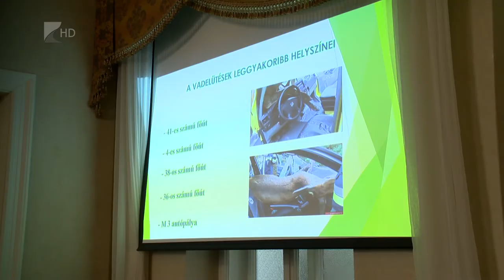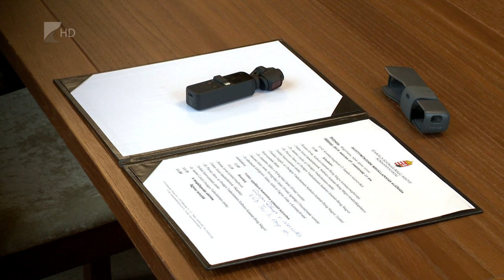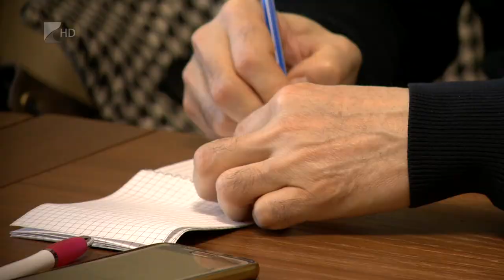Vadgeo alkalmazás - Kölcsey Tv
Vadütközés esetén korábban sokáig tartott az illetékes vadásztársaság beazonosítása. A Szabolcs-Szatmár-Bereg megyei rendőrfőkapitányság, a megyei kormányhivatal és a megyei vadászkamara közös együttműködésével elkészült egy olyan alkalmazás, amely megkönnyíti a rendőrségi diszpécserek munkáját, valamint segít hamarabb megtalálni az illetékes hivatásos vadászt, akinek a baleset helyszínén intézkednie kell.